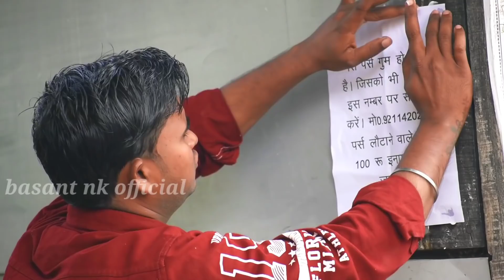पैसो की हेरा फेरी comedy video/basant comedy/basant ke comedy/basant nk ki comedy/nk basant comedy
Artist :- basant nk , nikesh nk, chandan khesari, sunny byahut, ramu yadav,  radheshyam nk, ampu & team

video director:- hrp babu

video mix:- hrp babu

Comedy owner:- basant nk

Company level :- basant nk official